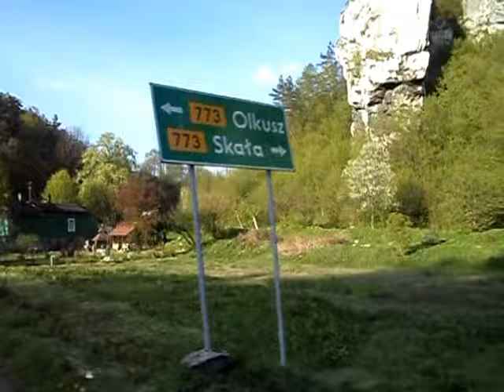Ojców - Pieskowa Skała maj 2011